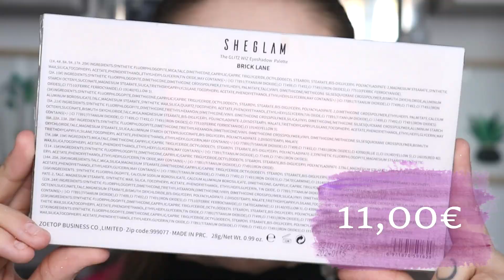Copia de Natasha Denona, base (NO) hidratante... | Probando SHEGLAM, la marca beauty de SHEIN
Código: 1PILAR7